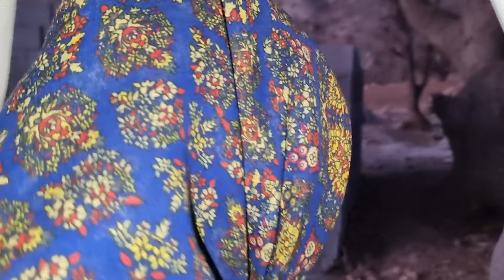Arresting the sheep bandits of Abadi by Afrin and Mard Chapan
Arresting sheep bandits of Abadi by Afrin and Shepherd.  On a very exhausting day, Afrin and her daughters.  The people of Abadi are slandering Afrin and his daughters and saying that your dog stole the sheep. If you do not hand over the dog to the police and return our sheep to us, we will sue you and evict you from here.  And we will not let you live here.  And we will spoil your call.  Afarin, fearing that the people of Abadi will not let them ring here.  One morning he wakes up and watches the sheep to see whose work it is.  He watches the sheep for several hours.  And the shepherd leaves the sheep and goes.  good job.  He tells the matter to the shepherd.  They guard for several hours and lie in wait.  The man is seen hunting sheep.  And he goes after them and they find the shelter and go to the village and inform the people about this matter and report to the police.  The police arrive and arrest the bandit and find the hiding place where the bandit was hiding the sheep.  And the police take away the bandit.  Afrin asks the police to curse the dog.  The police say you have to get people's consent.  Afrin takes the sheep in front of their owner's house and hands over the sheep and pets one by one and gets their consent and keeps the dog with him and does not open the dog's collar anymore.

# Hunting dog # Police # Mountain bandits # Hiding sheep and pets # drove Afarin out of the village # Hunting sheep by hunting dogs # Slandering Afarin and his daughters # Anahita # Nomadic life # Hiding sheep # Restless Afarin # Financial inability  #